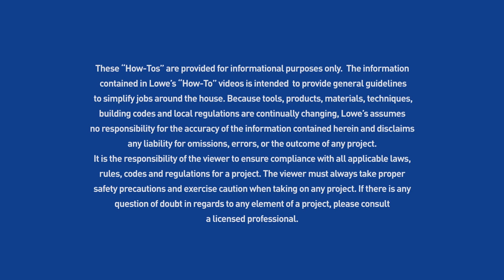How Do I Use A Power Drill? | DIY Basics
It's the workhorse of any toolbox. Find out the basics of how to use a power drill safely.